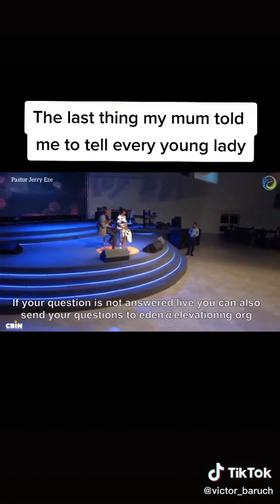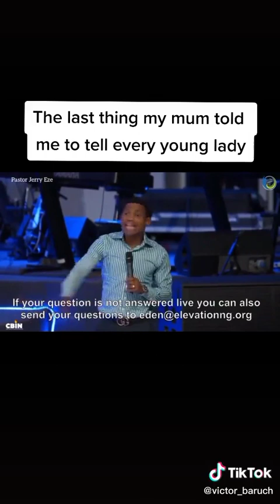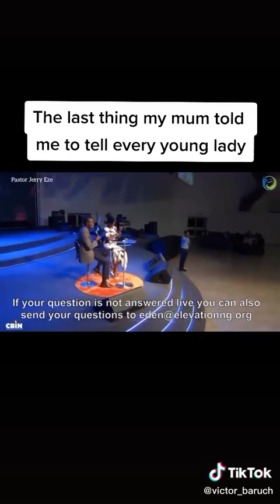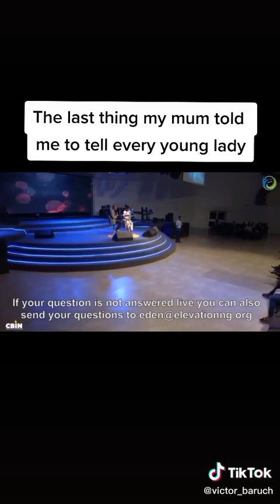The Last Thing My Mum Told Me